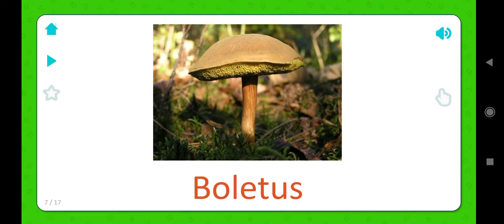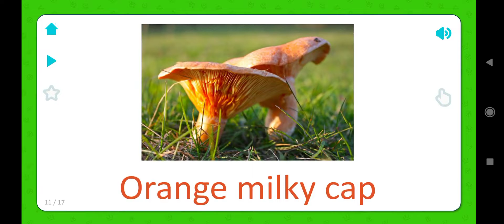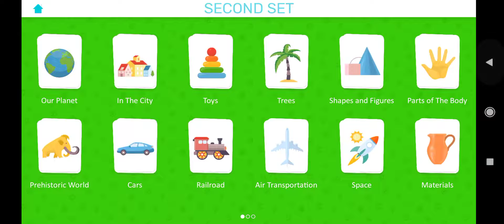For Kids. Mushrooms. Learning Languages. Educational Games. English. Flashcards. APP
- Pets
- Wild animals
- Sea world
- Insects and spiders
- Birds
- Flowers
- Weather and seasons
- Alphabet
- Numbers 1-20
- Colors
- Professions
- Transport
- Household appliances
- Products
- Vegetables and fruit
- Berries
- Kitchenware
- Musical instruments
- Clothes and shoes
- Tools
- Furniture and household items
- Our Planet
- In The City
- Toys
- Trees
- Prehistoric World
- Cars
- Railroad
- Air Transportation
- Space
- Materials
- Scenes
- Telling Time
- Verbs
- Descriptions
- Pronouns
- Prepositions
- Military Machines
- Sports
- Art
- Medicine
- Food and Drinks
- Garden
- Wonders of The World
- Butterflies
- Mushrooms